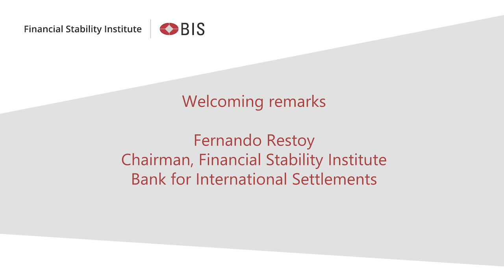The work of the Financial Stability Institute: past, present and beyond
Welcoming remarks by Fernando Restoy, Chairman of the FSI at the Financial Stability Institute 20th anniversary conference - Basel, 12-13 March 2019